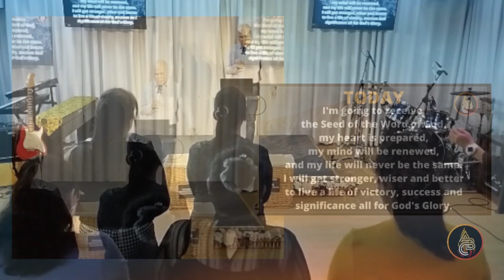Moving Forward by the Power of the Holy Spirit - Pastor Bong Lalicon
MOVING FORWARD series
Moving Forward by the Power of the Holy Spirit